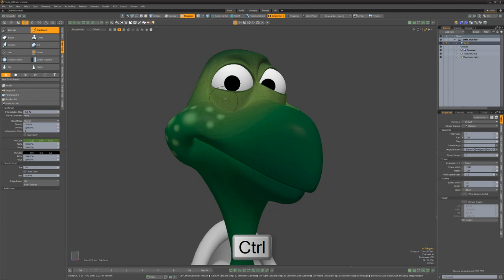Modo | Paint Tools: Sample Color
This video shares a quick tip for sampling color when using the paint tools in Modo.